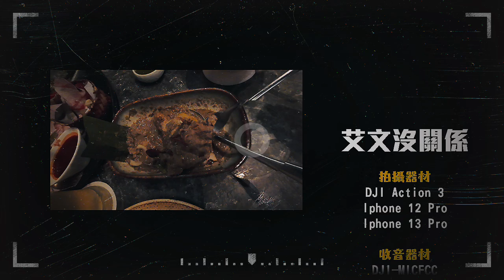『艾旅行-吉隆坡#1』Ｎ年後重回馬來西亞｜被推薦的海南雞球飯｜米其林招牌菜不對味｜走遍馬六甲景點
對！我是艾文
頻道主要分享美食、旅遊、生活、寵物、開箱
如果你／妳喜歡我的影片記得幫我

十年前到訪過的吉隆坡
就在那次我也沒有再次踏進過
這次趁假期帶大家來一探
白天時的吉隆坡生活
(因為以前我都是愛夜生活)
也找了一直想來吃的馬來菜餐廳
希望大家會喜歡Ｊ次的影片